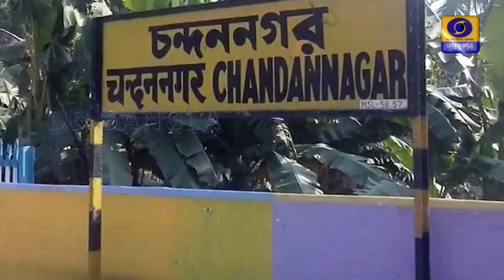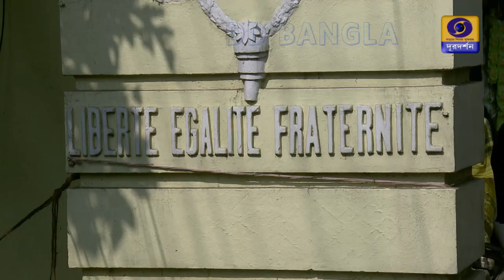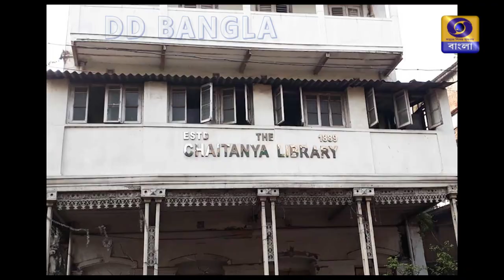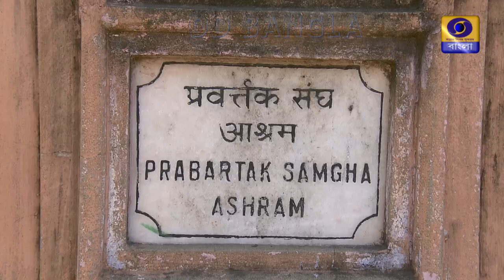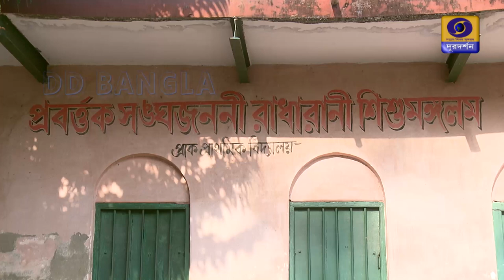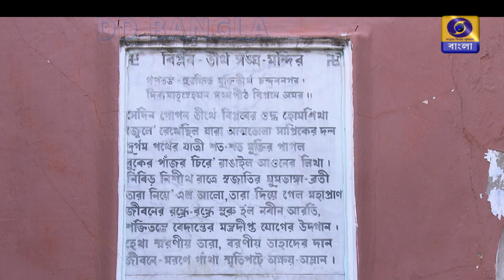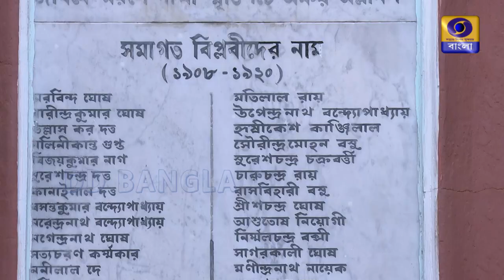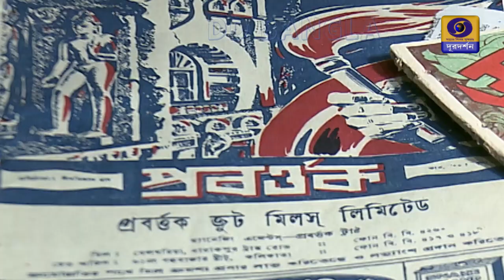Sadhak Biplabi Motilal Roy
A Documentary on Freedom Fighter " MOTILAL ROY "
Watch DD Bangla on 28-03-22 at 2030hrs